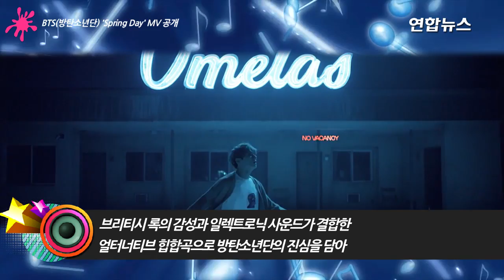BTS(방탄소년단) 'Spring Day' MV 공개...청춘에게 건네는 위로의 메시지 (봄날, 윙스(WINGS) 외전, YOU NEVER WALK ALONE) [통통영상]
2016년 10월 정규 2집 'WINGS'로 전 세계적인 반향을 일으킨 방탄소년단이 13일 'WINGS 외전: YOU NEVER WALK ALONE'을 발매했다.
'WINGS 외전'은 방탄소년단이 'WINGS'에 미처 담지 못했던 청춘과 성장의 이야기를 완성한 앨범이다. '화양연화' 시리즈와 'WINGS'가 청춘과 성장에 대한 서사였다면 'WINGS외전'은 이 시대 아픈 청춘들에게 건네는 따뜻한 위로와 희망의 메시지다.
세대를 아우르는 대중적인 멜로디의 타이틀곡 '봄날'은 방탄소년단의 한층 더 확장된 음악세계를 보여준다. 랩몬스터와 슈가의 개인적인 경험담을 녹여낸 가사는 멀어진 친구와의 만남을 기다리며 희망을 잃지 않겠다는 따뜻한 메시지를 담고 있다. 특히 랩몬스터가 작곡한 서정적이고 아련한 느낌의 후렴구는 대중적인 작곡가로서의 잠재력을 엿볼 수 있게 한다. 또한 이 곡에서 랩이 아닌 보컬 파트를 맡은 제이홉의 감미로운 미성도 들을 수 있으며, 보컬 멤버들의 각기 다른 음색이 곡 전체를 아우르며 전해지는 따뜻한 감성은 '봄날'의 또 다른 매력 포인트이다.
특히 랩몬스터는 곡의 주이런 시각적인 메시지는 뮤직비디오에서 더욱 두드러진다. 가슴 시리게 슬픈 영상 속에서도 따뜻한 재생과 희망의 메시지를 놓치지 않는 '봄날'과 컨템포러리 댄스를 접목해 한 차원 더 높아진 역대급 퍼포먼스를 담아낸 'Not Today', 이 두 편의 뮤직비디오는 팬들의 기대를 저버리지 않는 완성도와 방탄소년단이 줄곧 고수해온 위력적인 스토리텔링으로 그룹의 정체성을 더욱 공고히 했다.
한편 'WINGS'에 이어 이번 앨범에서도 Pdogg, 'hitman' bang(방시혁), Slow Rabbit, Supreme Boi 등 빅히트 사단의 진두지휘 하에 랩몬스터, 슈가, 제이홉이 프로듀싱, 작사, 작곡에 적극적으로 참여하며 아티스트로서 한층 성장한 모습을 보여주고 있다. 또한 Jessie J, Selena Gomez와 작업했던 유명 믹싱 엔지니어 James F. Reynolds가 'WINGS'에 이어 또 다시 믹싱 작업을 맡아 풍부하면서도 디테일한 사운드를 선보인다.
한편, 방탄소년단은 오는 18~19일 양일간 서울 구로구 고척동 고척스카이돔에서 열리는 ‘윙스 투어 서울콘서트’에서 신곡 무대를 첫 공개할 예정이다.
※연합뉴스(Yonhap News Agency) 통통영상은 K-POP, 영화, 드라마 등 한류 영상을 중심으로 품격있는 대중문화 채널을 지향합니다. [영상제공 : 빅히트엔터테인먼트]